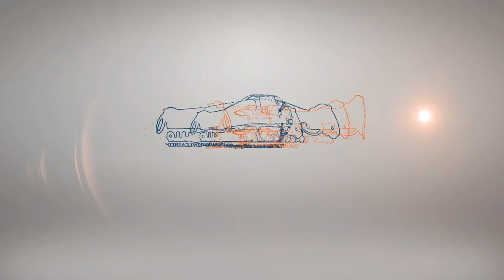Greater Boston Dog Trainer: 7 Month Old Bulldog, Bobby!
If you live in Boston, NYC, Long Island, Southern or Upstate New York as well as Connecticut give us a call and we can make your dog just as happy and obedient as the one you see here!

Dog Training Long Island New York
Dog training Queens New York
Dog Training Manhattan New York
Dog Training Bronx New York
Dog Training Westchester County New York